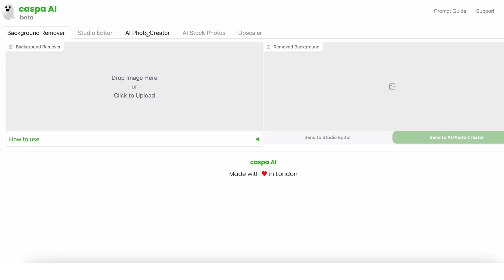Change Ethnicities on Product Photos with AI (Male Suit Edition)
caspa AI helps you create unique, product focused images using generative artificial intelligence, in minutes.

You can create photorealistic AI human models, infographics, remove backgrounds, text to image stock photos and upscale and enhance images up to 4kx4k.

AI product photos can be used commercially for in multiple ways, a few include:
- Product lifestyle photos to sell products on Amazon, Etsy, Ebay and more
- A/B testing AI human models to match different customer demographics
- Creating multiple assets for marketing purposes
- Moodboarding ideas for photoshoots

Change Ethnicities on Product Photos with AI (Male Suit Edition)| this video shows you how to create images with a variety of AI human models using generative AI on caspa.ai

AI human models | AI product photography | best AI tools for eCommerce | how to create product images using AI